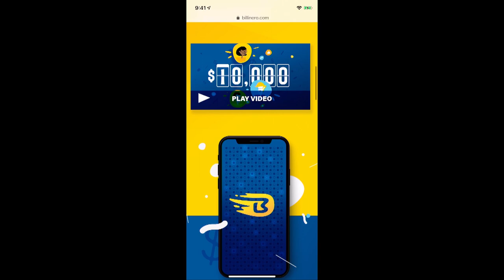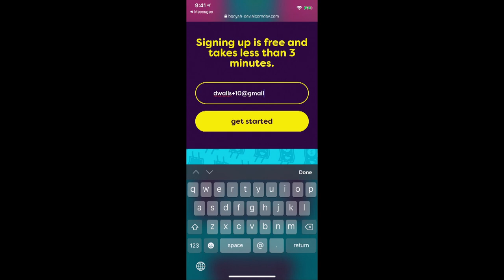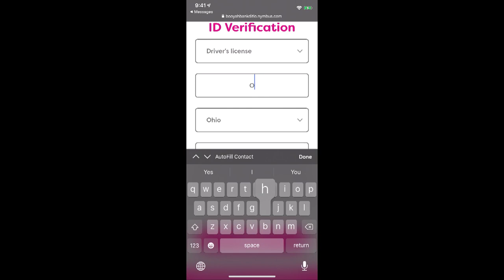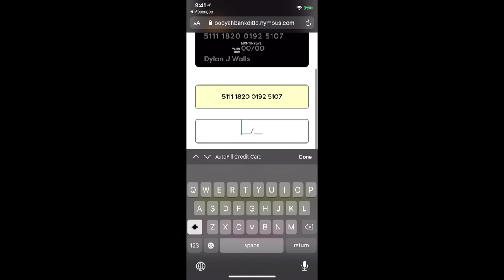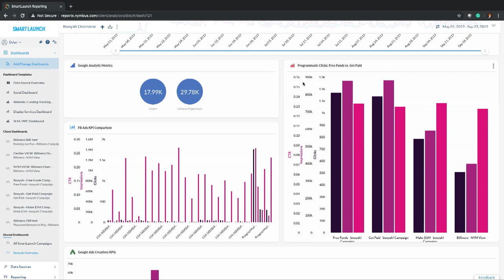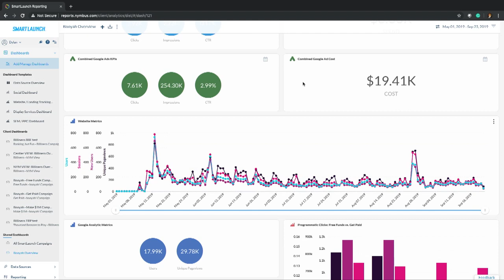FinovateFall 2019 / NYMBUS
NYMBUS demoed at FinovateFall in 2019.

NYMBUS is a privately held corporation, established in 2015 to provide the world's most advanced financial services platform. From SmartCore®, SmartDigital™ and SmartPayments™, our flagship digital technology platforms, to SmartLaunch™, our full-service and standalone digital bank alternative, NYMBUS enables financial institutions to digitally transform their businesses. We also offer an outsourced call center with 24/7/365 support for all of our solutions.